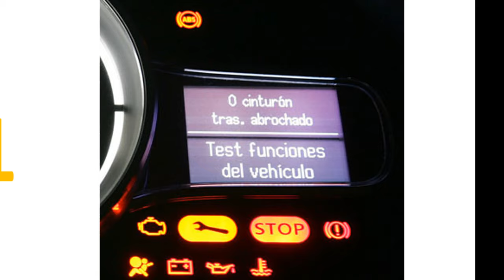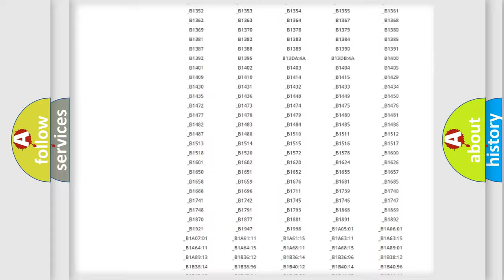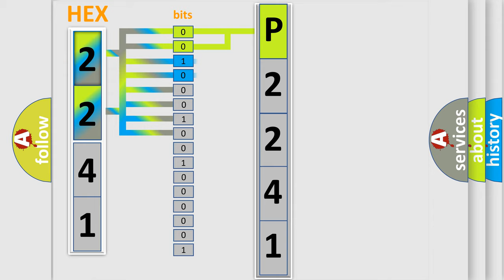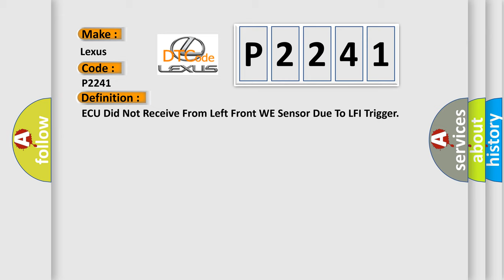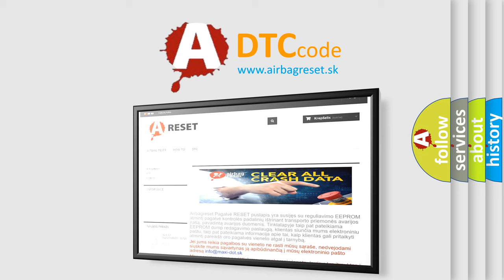DTC Lexus P2241 Short Explanation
Contents:
0:21 Basic DTC analysis according to OBD2 protocol standard.
1:48 Insight into programming
2:58 A diagnostically understandable description of the Diagnostic Trouble Code
3:05 Basic error definition

Make:
Lexus
Code:
P2241
Definition:
ECU Did Not Receive From Left Front WE Sensor Due To LFI Trigger
Description:
Enable conditions No initiated RF message received from any sensor after LF try from initiator Distance traveled during 12min.is between 4 and 40km Threshold value No initiated messages received during Auto-location.Diagnosis time 12~13 minutes - once per ignition cycle on Auto-locate.
Cause:
 Faulty harness orConnectionSensors incorrectly configured as low line. Faulty TPMS initiatorFaulty TPMS receiverShielding in oron vehicle. Incorrectly fitted sensor orInitiator